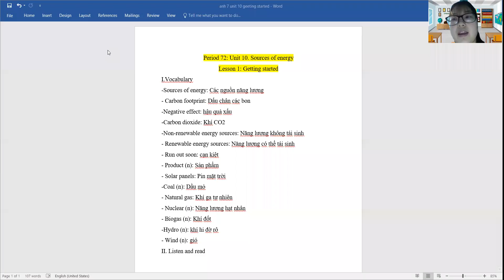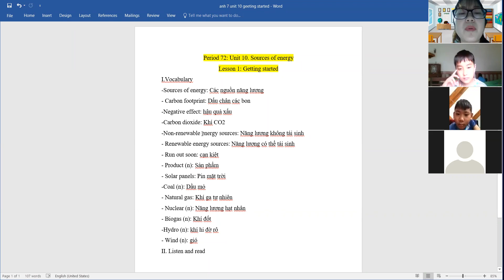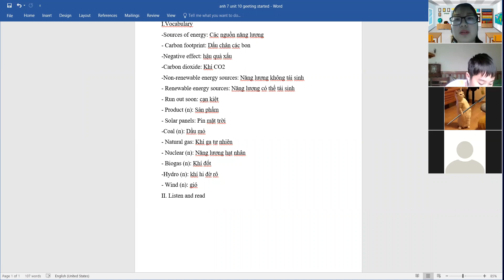anh 7 unit 10 Getting started